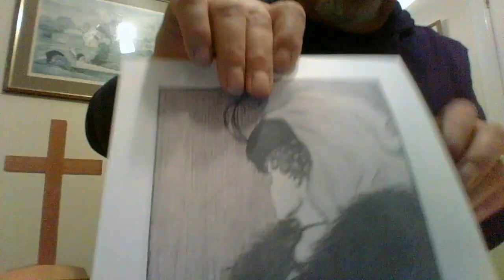Baildon Methodist Church Easter Sunday Service 12th April 2020